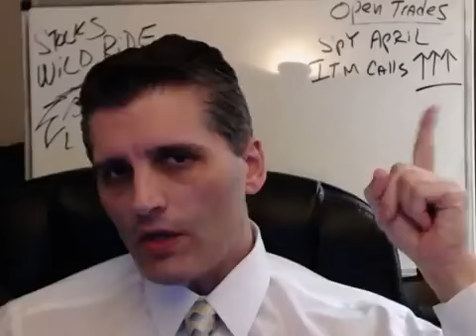WATCH Today's Post Market Wrap Up PLUS! The Set Up For Stocks Is Still HIGHER!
$$$ RIP THIS MARKETS FACE OFF 100% FOR FREE.
Into Crypto's? The free charts on His website of Steem, Bitcoin, Ripple, Ether, and Litecoin, are all LIVE 24-7.